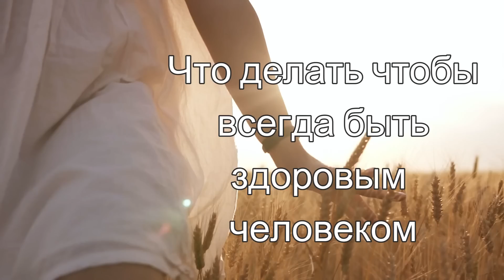Почему одни БОЛЕЮТ, а другие здоровы🔸Что такого делают здоровые люди?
Запишитесь, чтобы не пропустить старт уникального курса.
Самый нужный курс:
🔴 Авторский практический курс "8 шагов к счастью" - здесь не учат счастью, здесь вы его обретаете сразу и навсегда

🟡"Зеркало Людмилы" - набор из 37 услуг улучшения функционального состояния всего организма по великолепной цене

🔻ИДЕАЛЬНЫЙ кэшбэк. Экономия в 2500+ магазинах
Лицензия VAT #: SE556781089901